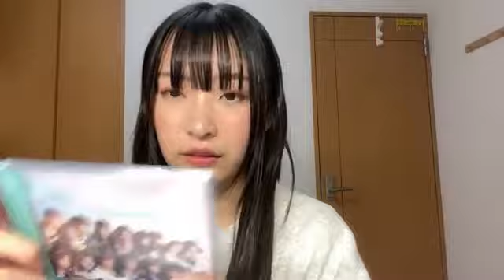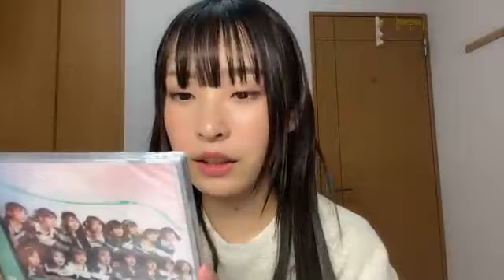2023年10月25日 19時01分27秒 坂川 陽香（AKB48）